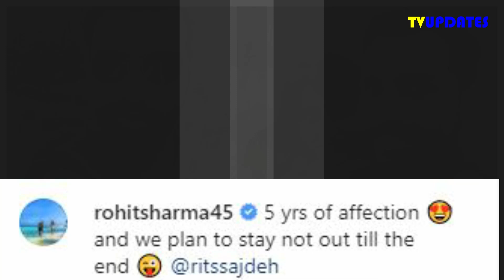Rohit Sharma Wish Wife Ritika Sajdeh for them 5th Wedding Anniversary ,5 Years Of Affection !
WestCoastOn Women's Silk Lehenga Choli
Amayra Women's Cotton Readymade Salwar Suit
Paradise Nagra Women & Girls' Jutti
Gold-Plated Traditional Chandbali Long Pearl Kundan Ethnic Antique Earrings
Modern Ayurveda Beauty & Self-Care
Amimal Toy
Fitbit Blaze Smart Fitness Watch
Pigeon Mini Plastic Chopper